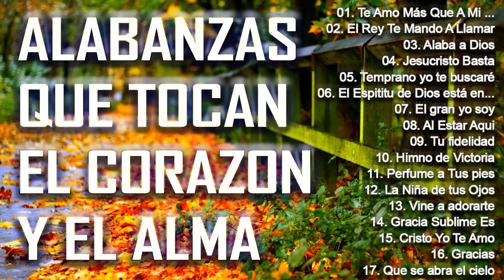MÚSICA DE ADORACIÓN PARA ORAR - HERMOSA ALABANZA QUEBRANTAR EL CORAZÓN - INTIMIDAD CON DIOS